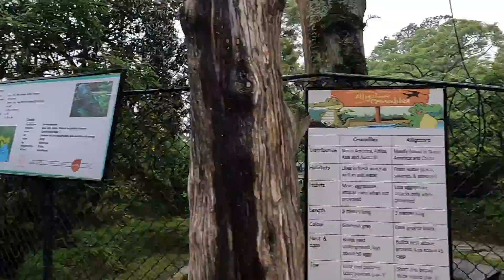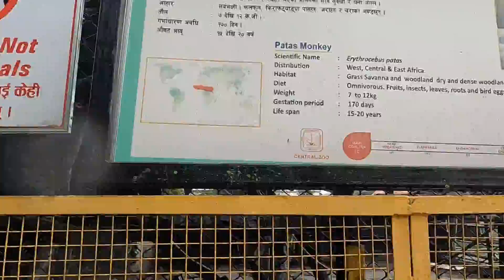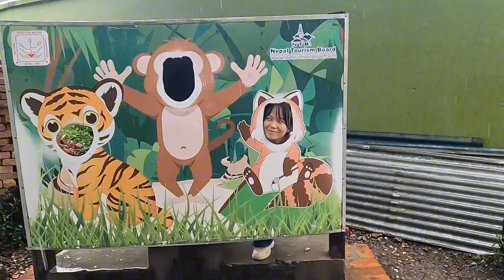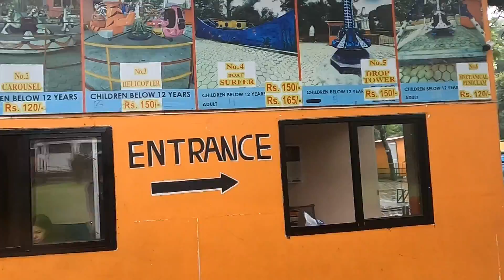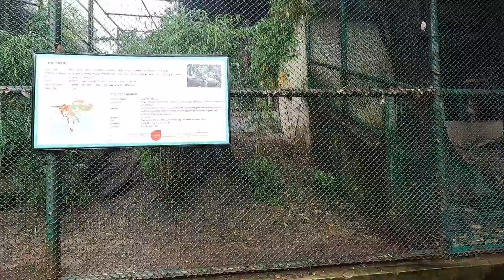Niece 😨😭Cried Seeing the😨 Furious 🐯Tiger at Zoo🐅 | Family Tour | Funny, LOL 🤣@Sonitaraiofficialvlog